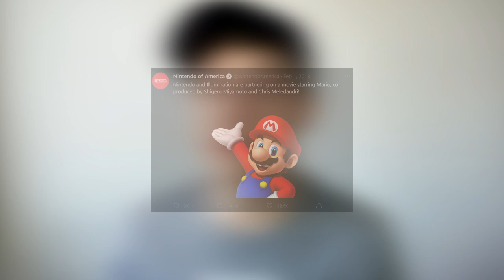The Nintendo Cinematic Universe is coming?!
Nintendo President Shuntaro Furukawa recently came forward to confirm that, outside of the animated upcoming Mario movie: "Animation in general is something that we are looking into."

This seems to suggest that Nintendo are working on developing more of their franchises into animations, not just Mario - potentially forming some sort of Nintendo Cinematic Universe!

The JoyConBoyz YouTube channel was created by myself (JoyConJames) with the hopes of reaching 1 Million Subscribers so that we can send Etika's family the Gold Play Button he never attained. But more importantly, I made this channel with the hopes of bringing back the positive energy the JoyConBoyz community used to have. If you wanna engage with the community you fell in love with to begin with, as well as supporting our endgoal of a million subs for Etika, then consider subscribing to join us on this journey 🖤